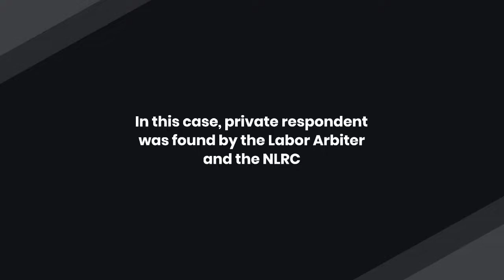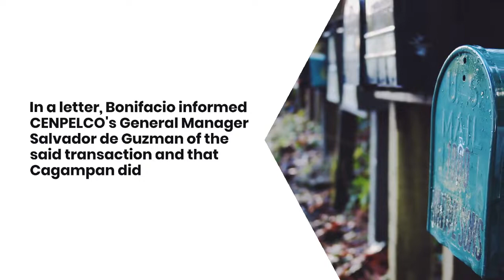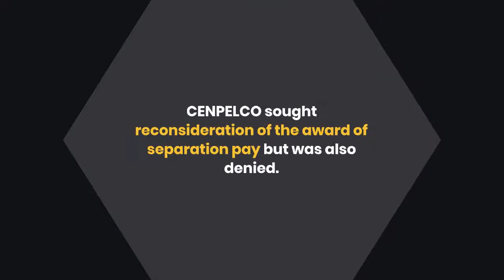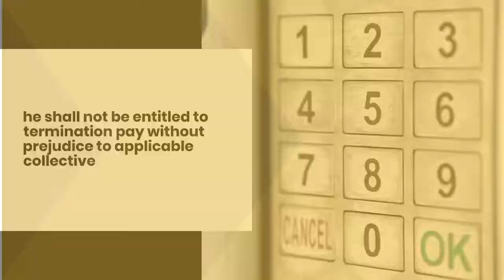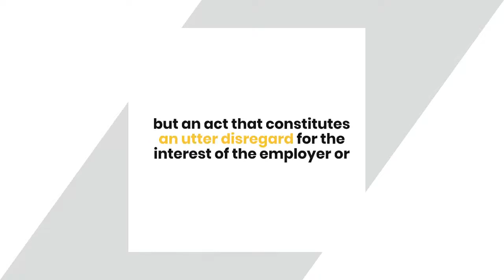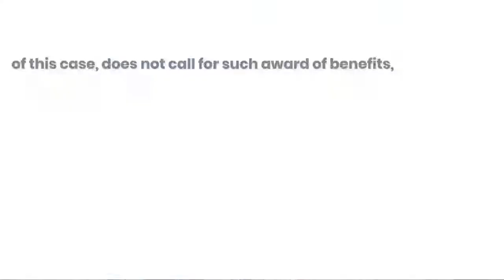Is an erring Employee entitled to Separation Pay? G.R. NO. 163561, July 24, 2007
Is an erring Employee entitled to Separation Pay?  CENTRAL PANGASINAN ELECTRIC COOPERATIVE, INC., Petitioner, v. NATIONAL LABOR RELATIONS COMMISSION;
G.R. NO. 163561, July 24, 2007

Source: 2022 Pre – Week Notes (Pro hac vice) Labor Laws and Social Legislations Atty. Cecilio D. Duka, Ed.D.

You can message me here for your concerns.